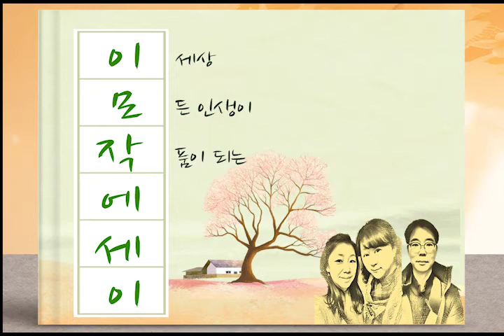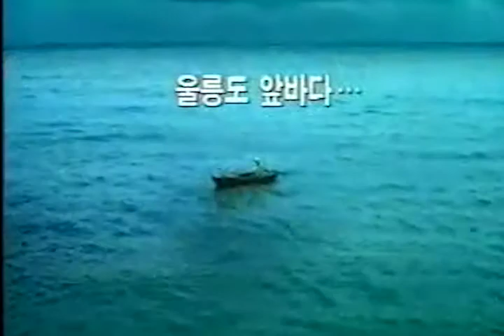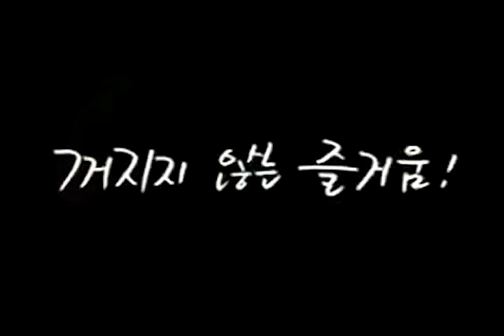[라떼는말이야] 86년 연기대상, 98년 웃음대통령?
'나 때는 말이야'가 '라떼는 말이야'로 불려지고 있다.
이 말에는 젊은이들의 꼰대들을 향한 애교섞인 비꼼이 담겨있다.
'라떼는 말이야'는 인생후반전을 뛰고 있는 세대들의 기억소환 프로젝트로 그 시절의 뉴스를 전한다.
에피소드
✔ 86년 mbc연기대상 김수미
✔ 98년 웃음 대통령 김국진